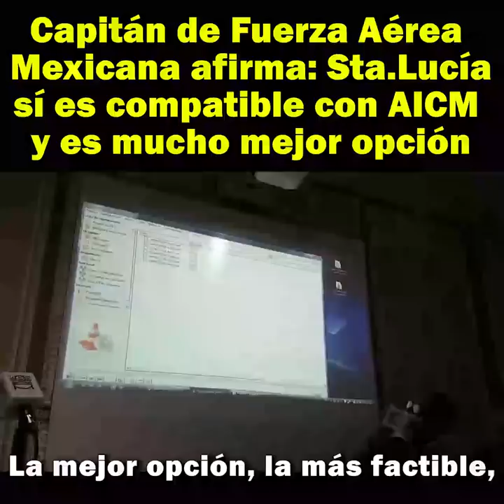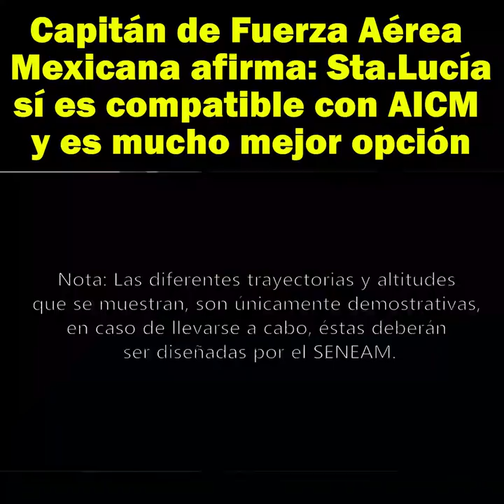Santa Lucia es compatible con NAICM afirma Capitán de la Fuerza Aérea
Capitán de la Fuerza Aérea defiende proyecto de Santa Lucía y da demostración de su compatibilidad con el actual aeropuerto.